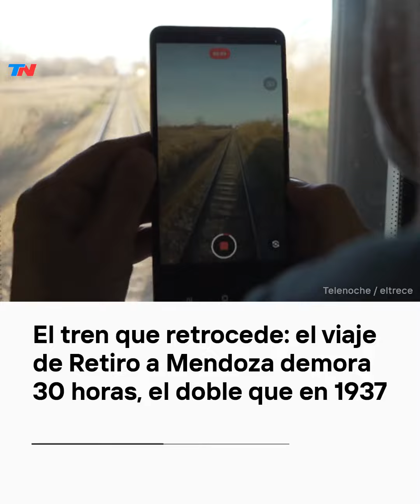EL TREN QUE RETROCEDE: el viaje de Retiro a Mendoza demora 30 horas, el doble que en 1937 I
Un tren en marcha atrás, una metáfora de la Argentina. El viaje de Retiro a Mendoza tarda 30 horas, el doble que hace más de 80 años. Daniel Malnatti y un recorrido desde adentro que pone en primer plano que el problema no está sólo en el mal estado de las vías y la antigüedad del material rodante, sino también en el castigo inentendible que los políticos le dieron a Ferrocarriles Argentinos.